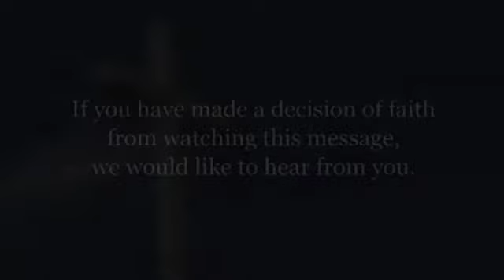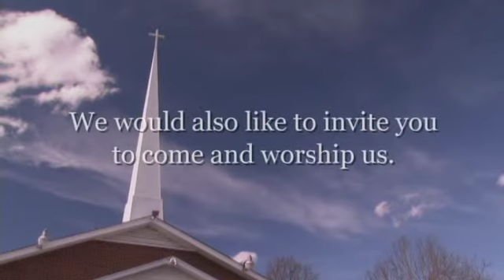BIRTH RIGHTS THAT BELONG TO THE BORN AGAIN BELIEVER PART 2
TBCBC03122014
Dr. Ben Carper